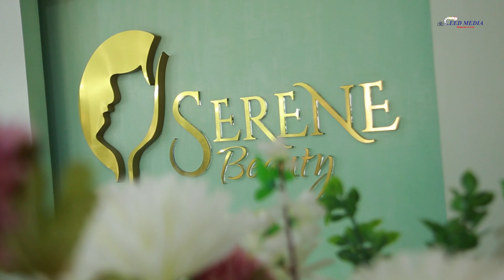Gerald Weds Pamela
Photography & Video for your Function
Venue : Kiterede Wobulenzi
Camera : Eddy K Ssenoga
                 Cyrus Mukasa
Editor: Eddy K Ssenoga

Sound Track by  Cece Winans - No one
Seed Media Memories To Last.